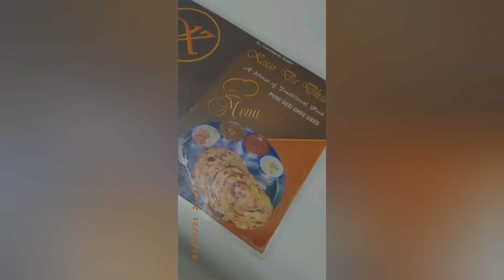Divyana's 3rd birthday celebration / Toys surprise / Cake cutting / Kesar da dhaba / Birthday vlog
22nd January, Divyana's b'day is the most important day of my life Here are some memorable clips of her 3rd b'day celebration... Hope u like this vlog 😁

KYA BNAU KHANE ME ? 👇👇👇👇
It's increasing day by day...

Thank you so much for reading all above... 😍🙏